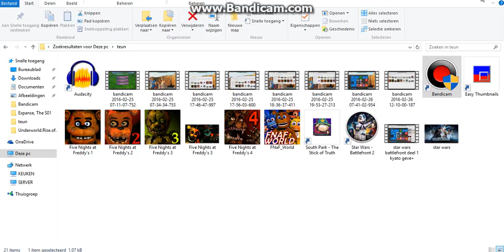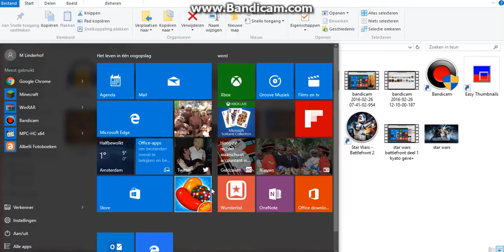five nights at freddy's 2 night 2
dit is de tweede night in five nights at freddy's 2